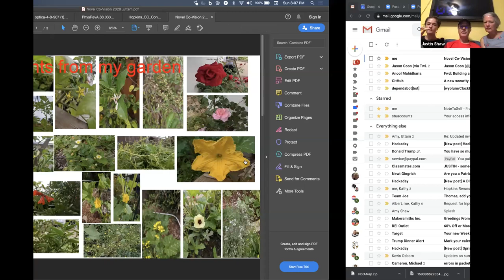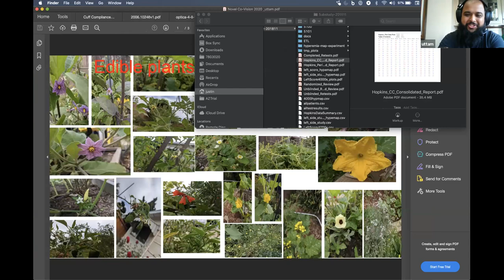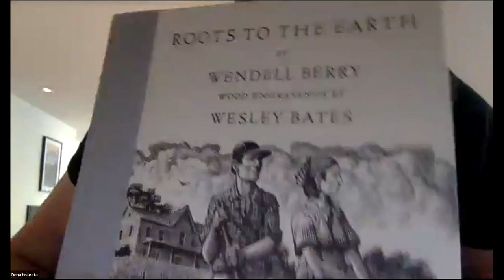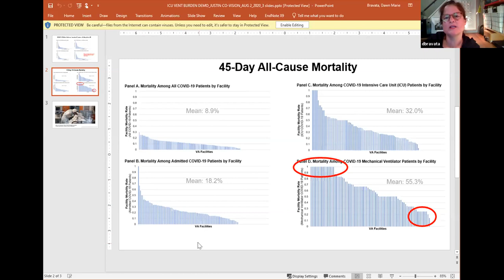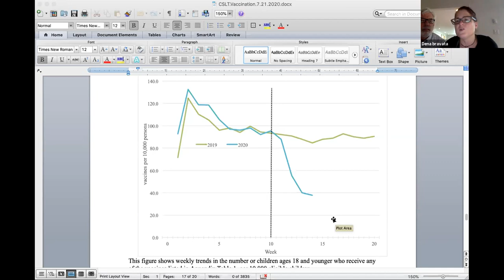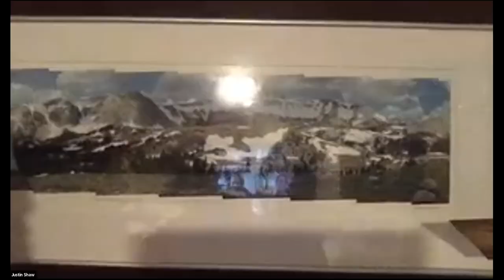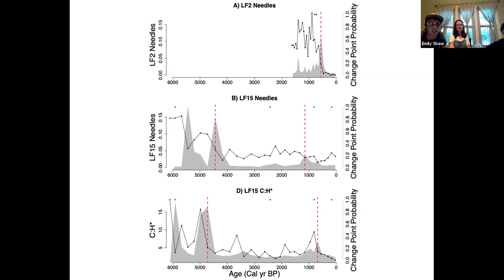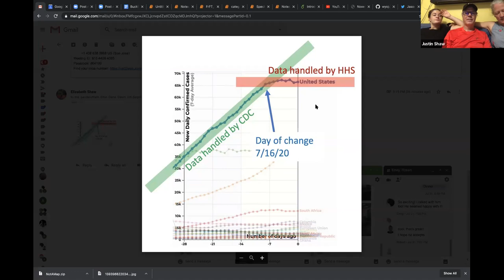Novel Co-Vision 2020 meeting 3